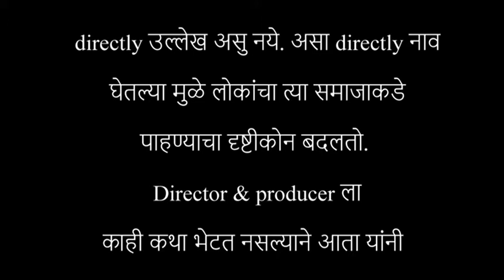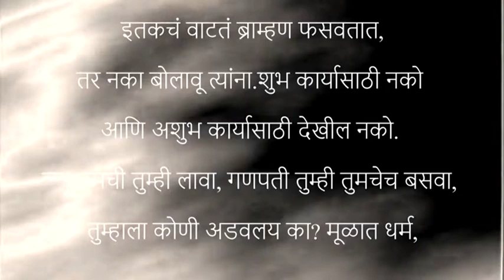|DASHAKRIYA|NISHEDH|BRAHMAN SAMAJ|2017|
|DASHAKRIYA|NISHEDH|BRAHMAN SAMAJ|2017|NEWSBrahman mahadangh agains dashakriya